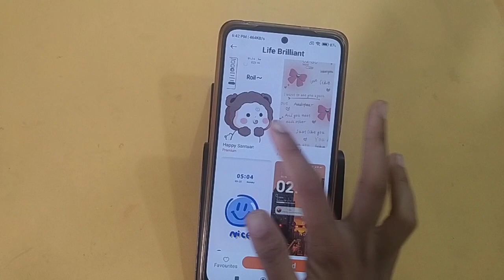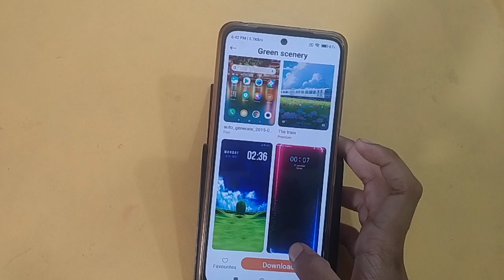How to change theme in redmi 12 5g | theme change kaise karen